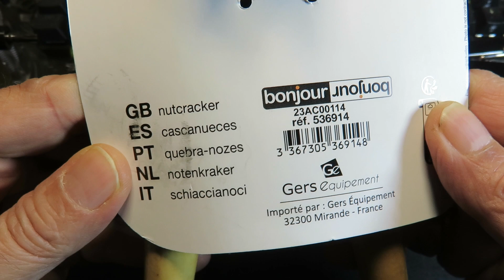Worldwide best nutcraker?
Most nutcrackers fail to break almond shells, and all tend to shatter nuts into multiple small pieces or make it difficult to extract the fruit. This easy-to-use model, which requires little pressure, can also be used to unscrew capsules or remove corks.
La plupart des casse-noix échouent à casser les coques d'amande et tous ont tendance à éclater les fruits à coque en de multiples petits morceaux ou rendre difficile l'extration des fruits. Ce modèle, facile d'utilisation et qui ne demande guère de pression, permet aussi de dévisser des capsules ou d'enlever des bouchons.